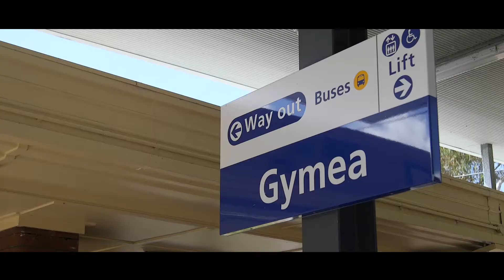13 Dwyer Street, Gymea - Highland Property Agents - The Sutherland Shire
Enjoying all the ease of single level living, this well-appointed home reveals modern updates and presents an excellent opportunity for young families or downsizers. It is superbly located, a walk from local shops, sought after schools and train stations.

High Points
- Spacious open living and dining area with polished floorboards & air-conditioning
- North facing undercover entertaining area adjoins the sprawling level lawn
- In-ground saltwater pool attracts abundant sun, backyard storage shed
- Granite kitchen with quality stainless steel appliances, 90cm gas stove
- Four generous carpeted bedrooms include mirrored built-in wardrobes
- Designer bathroom with egg bath and separate shower, extra toilet in laundry
- Immaculately maintained and ready for immediate enjoyment
- Double carport & drive through access to backyard provides loads of parking

For more information please contact Larissa Reed 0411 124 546 or our head office 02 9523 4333.